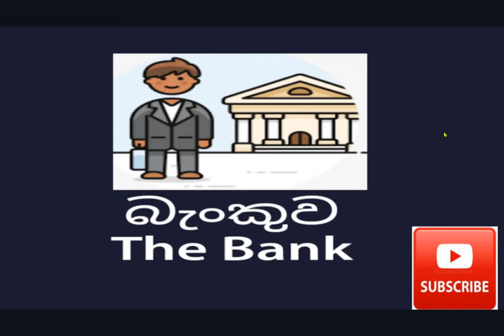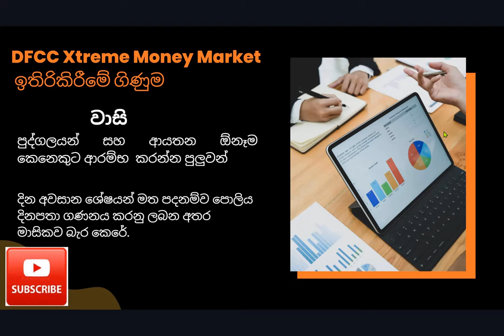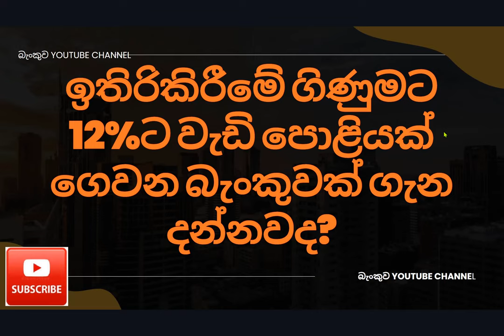Highest savings account interest rates in Sri lanka. Highest rates in History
ඉතිහාසයේ ඉහළම ඉතිරිකිරීමේ ගිණුම් පොළිය?12%ට වැඩි පොළියක්

Latest_FD_rates may_2022 new FD rates, latest fixed deposit rates, commercial credit, fd rates, Fixed deposit rates, FD rates in sri lanka, FD updates,
lleasing fd rates in srilanka, peoples leasing, senkadala finance, valible finance, lb finance, srilanka fd, boc 100 day, how to investment, leasing, high fd, bitcoin, btc